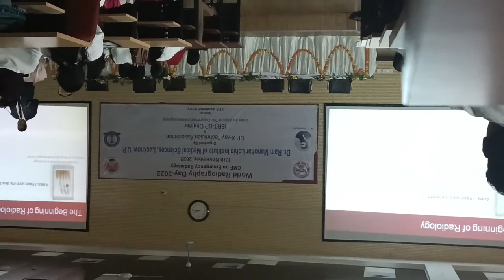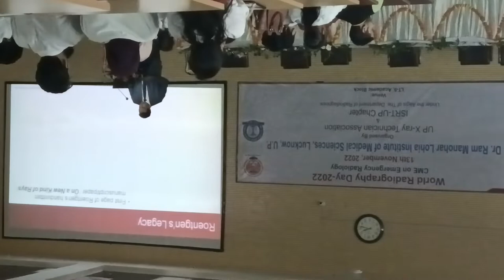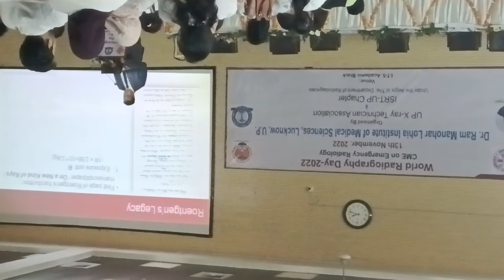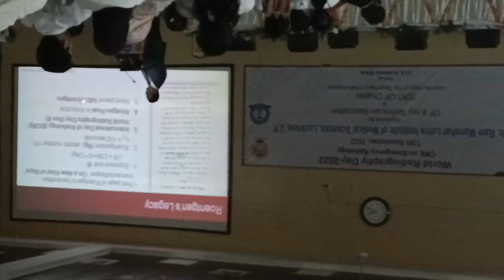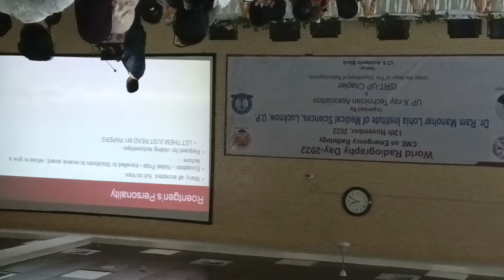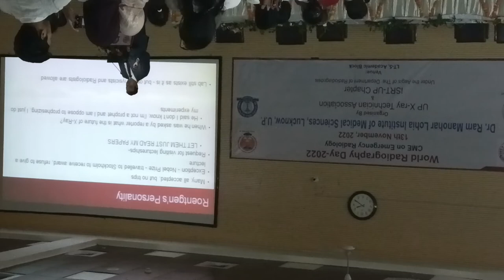Dr. Ram Manohar Lohia institute Lucknow Uttar Pradesh ISRT 2022 World Radiographer Day Presentation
Dr. Ram Manohar Lohia institute Lucknow Uttar Pradesh ISRT 2022 , would Radiographer Day Presentation

नमस्ते! मैं यहाँ पंजीकृत Radiology Technologists हूँ और मैं अपने YouTube Channel RadTech_Info के माध्यम
से Rediology और Medical का study और Basic Discussion करते रहेंगे आप सभी के साथ  बस आप लोगों से मुझे आशा है की आप इसे Support करेंगे!
Please don't forget to watch in HD! Video was taken last January 2022 (Benign Duty)